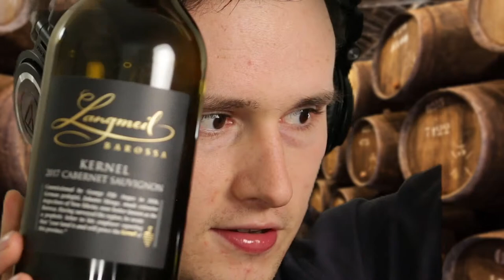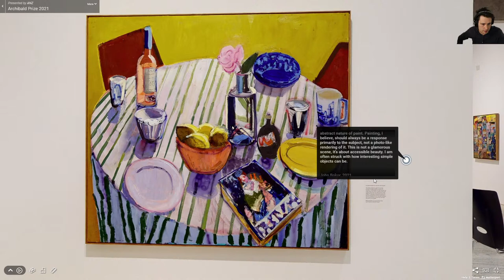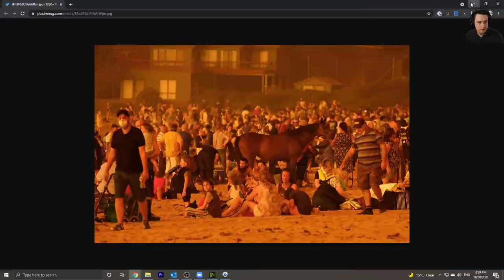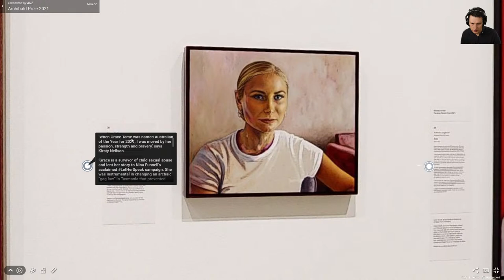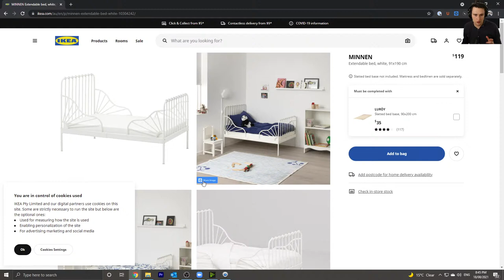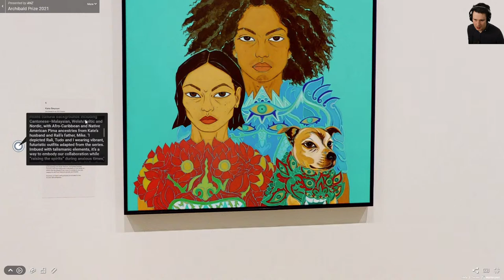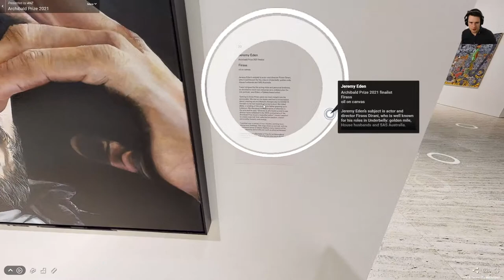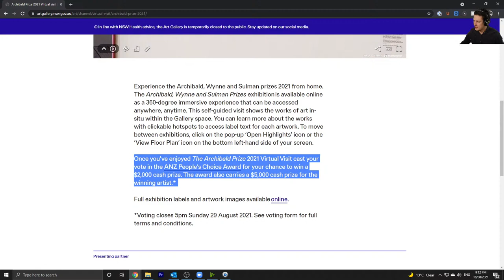Wine & Archibald Prize 2021 Virtual Visit | Art Gallery of NSW